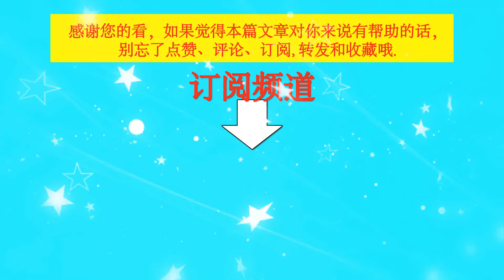王一博的街舞，可以看到他的底色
王一博的街舞，可以看到他的底色   | TGN Star News